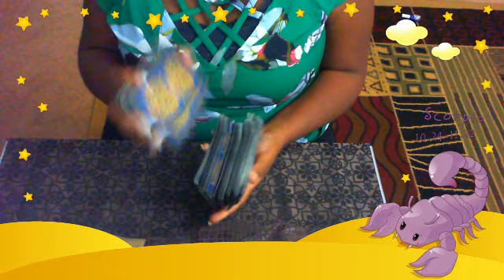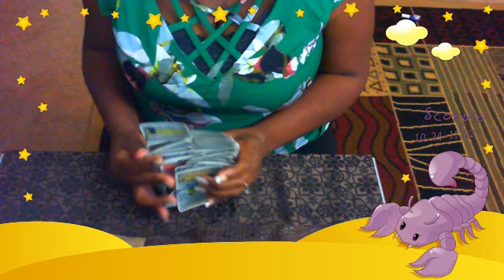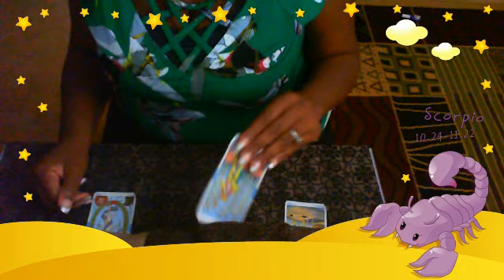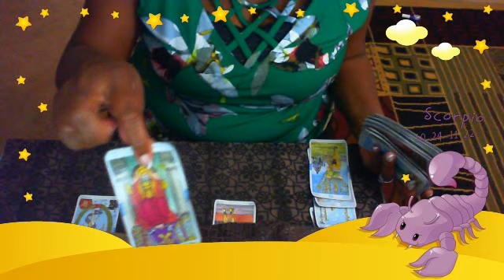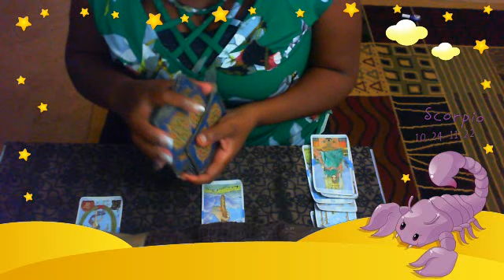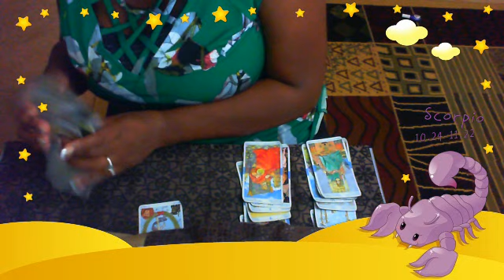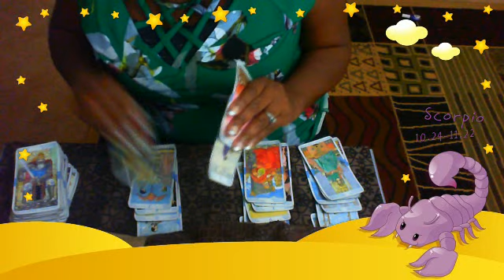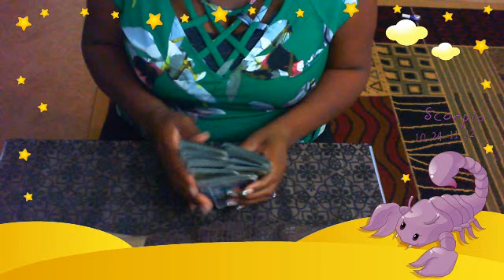SCORPIO!! DEBUNKED IS WHAT I HEARD!! ITS ALL A LIE!! OCT 29 2019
Hello everyone!! i want to thank you for stopping in to take a peek at channel please feel free to donate what ever you wish at CASH APP: $Heavenlytarot & PayPal.Me/HeavenlyTarot my email is